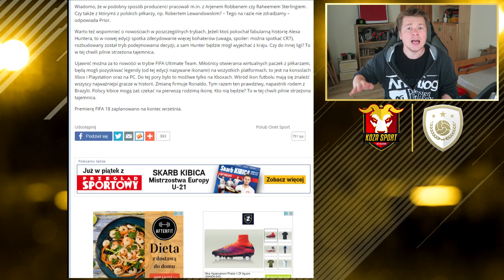POLSKA IKONA W FIFA 18?! 5 PROPOZYCJI